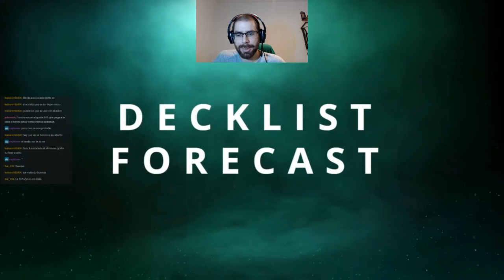SVOS Mayo | Partido 3 | Shadowverse en Español